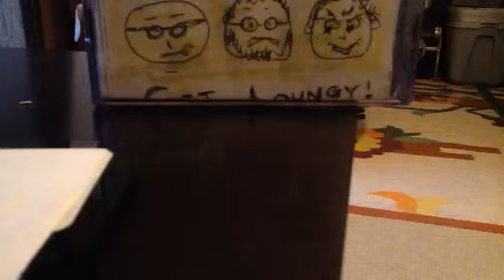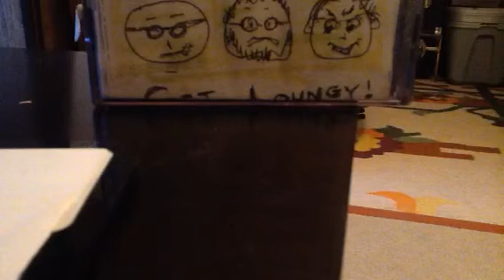Maybe I Was (A Golf Ball) - Melanie cover -The Valeros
Rich on lead vocals and first guitar.  John on keyboards.  Jim on second guitar and backing vocals.